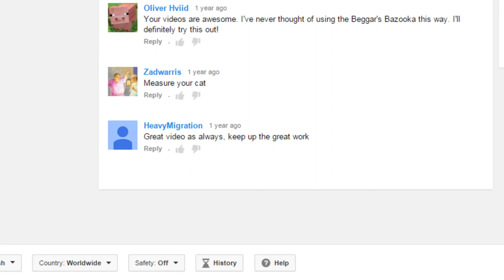200 Sub Milestone Collectors Market Gardener - Ranting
This video is just me putting a bunch of shovels together to get one mega shovel. Enjoy.